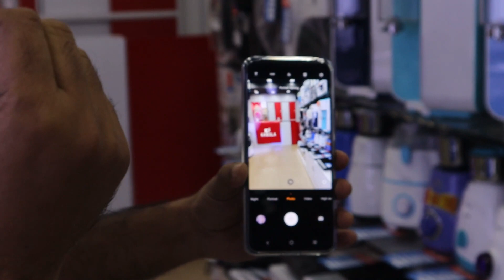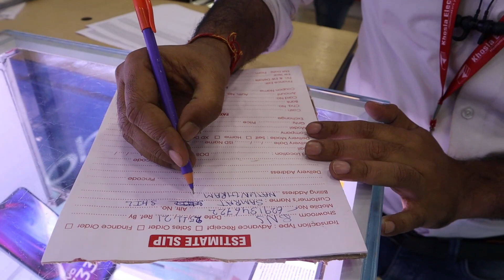Happy Day | Mamata Amake Phone Upohar Dilo | Thank You So Much | Lifestyle Vlog